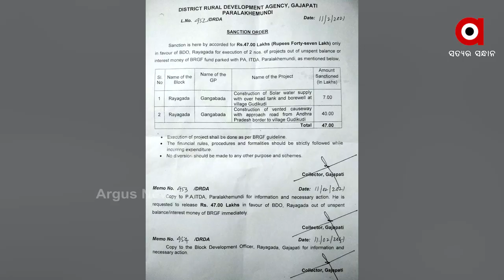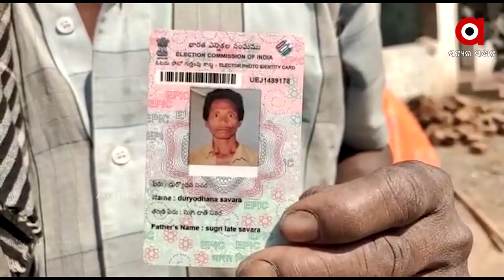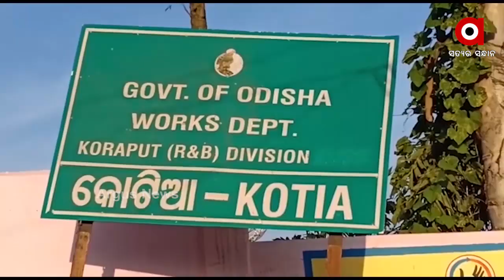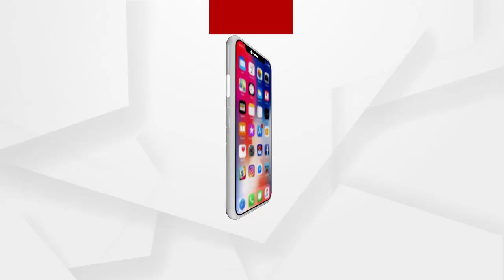ଗାଁ ଗୋଟିଏ .. କିନ୍ତୁ ନାଁ ତିନୋଟି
ଗାଁ ଗୋଟିଏ .. କିନ୍ତୁ ନାଁ ତିନୋଟି । ବିଶ୍ୱାସ  ନ ହେଲେ ବି ଏ କଥା ସତ । ଓଡିଶାର ଗାଁ ଗୁଡିକୁଡି ଏବେ  ଆନ୍ଧ୍ରର କବଜାରେ ।  ପ୍ରଥମେ ଏହି ମ୍ୟାପ ଉପରେ ନଜର ପକାନ୍ତୁ । ଆନ୍ଧ୍ର ଓଡିଶା ସୀମାର ଏହି ଗୁଡିକୁ଼ଡି ଗାଁ ମ୍ୟାପରେ ଅଛି ପୁରା ଆନ୍ଧ୍ର ପ୍ରଦେଶରେ । ଆଉ ଏ ହେଉଛି ଗାଁର ବାସ୍ତବ ଚିତ୍ର । ଏଇଠି ଆଜି ଆନ୍ଧ୍ର  ସରକାର ଏବେ ପଞ୍ଚାୟତ ନିର୍ବାଚନ କରୁଛନ୍ତି ...